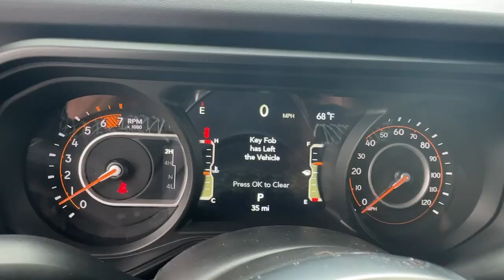2025 Jeep Wrangler Sahara Carroliton, Bowdon, Roopville, Whiteburg, Mt. Zion GA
New 2025 Jeep Wrangler Sahara available at Scott Evans CDJR located in 2280 Bankhead Hwy, Carrollton, GA, 30116.
Stock#: 25064 - VIN#: 1C4PJXEN1SW504310

Your next car could be the  2025  Jeep Wrangler. Enjoy all the outdoor life has to offer in the  Wrangler, the iconic open-air vehicle that inspires confidence on the road or on the trail.  These are just some of the great options this vehicle comes with: Heated Steering Wheel
, Pre-Collision System, Keyless Entry, 4 Cylinder Engine, Satellite Radio, Four Wheel Drive, Heated Mirrors, Fog Lamps, Keyless Start, Adaptive Cruise Control. On the road or the trail, be who you are in the Wrangler. Test drive it today.